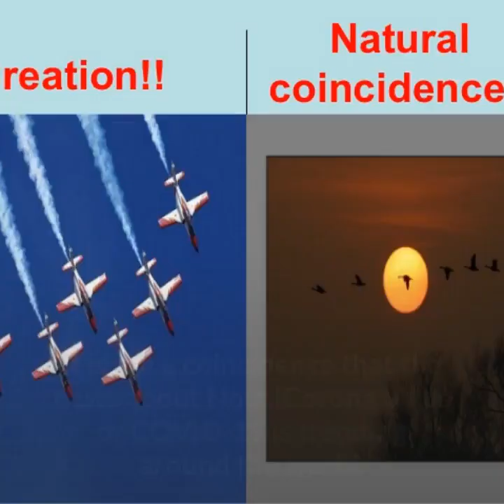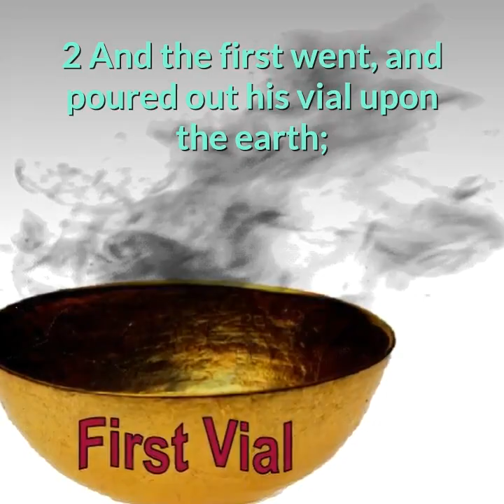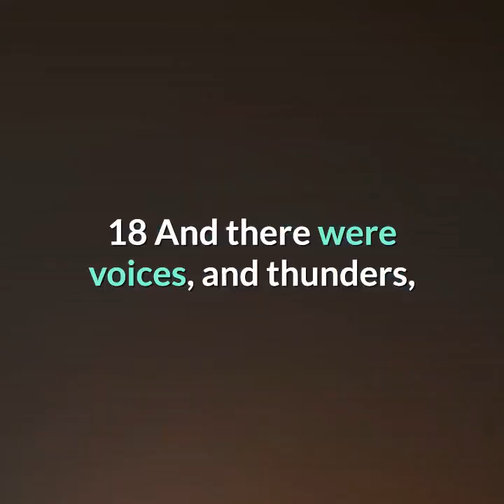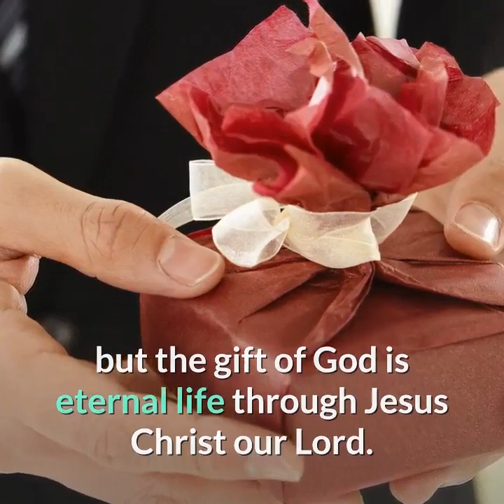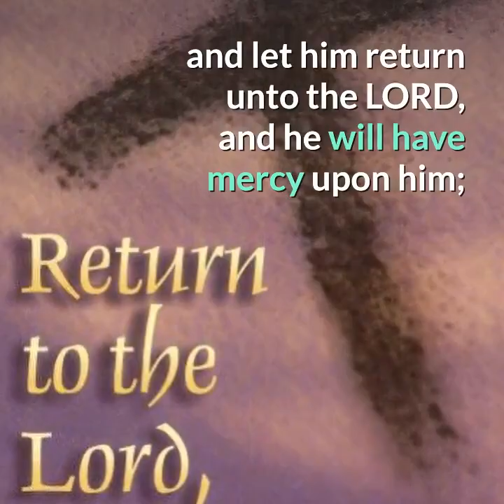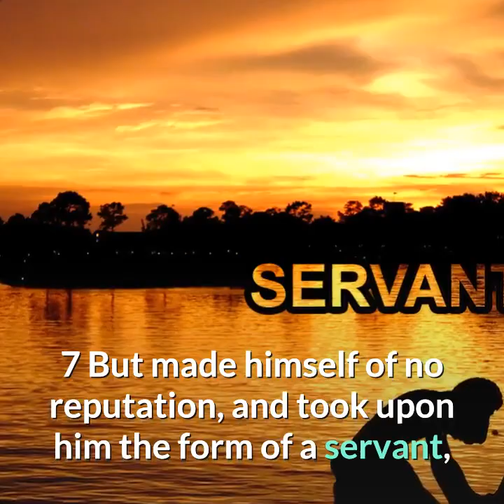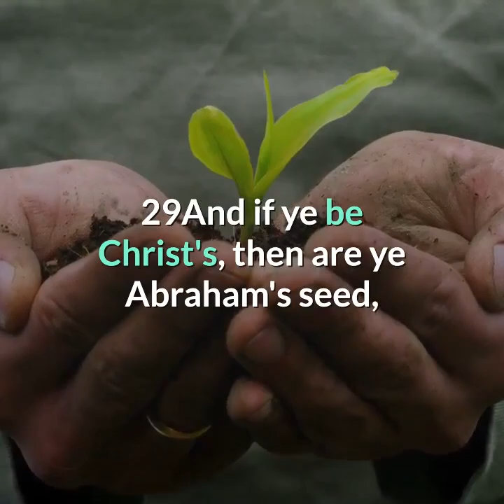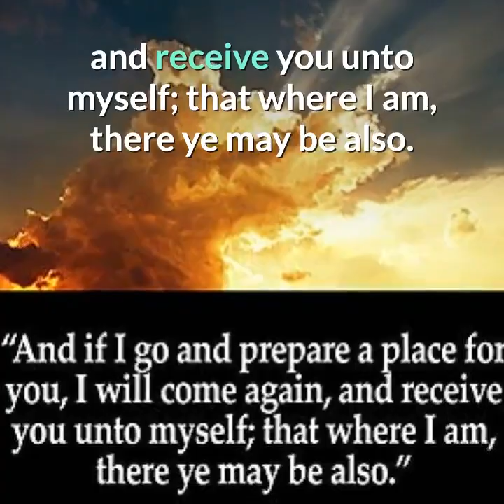How COVID-19 Reminds People About God For Safety and Healing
How COVID-19  Reminds  People about God for safety and healing. How God Uses COVID-19 and Incurable Diseases To Save People by reminding them to come to Him while there is time. How to understand COVID-19 and incurable diseases.

Sincerely yours,